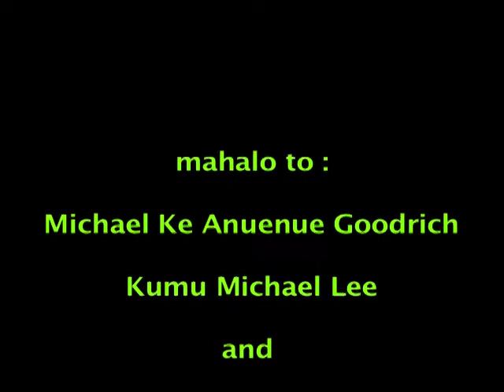Shark Cave with Kumu Mike Lee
Big mahalo to Kumu Michael Lee , Michael Ke Anuenue Goodrich
Olelo Media Center
KANAKA Independent Guerilla Media
donations to support my works,  will be very happily accepted at:
Pono Kealoha
1107 Acacia Rd.#113 Pearl City, HI. 96782
or  Central Pacific Bank  Routing # 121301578 and  DDA # 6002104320

to see more of my videos please go here and share with ohana and friends.

to all that have and continue to help me do what I love to do Enjoy.